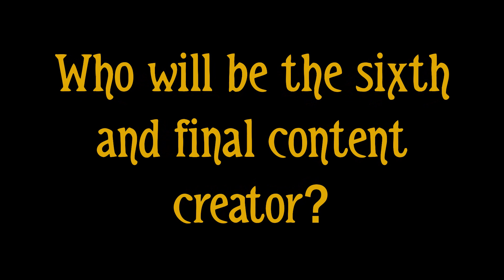It's just a teaser trailer!!! AllYellowAllTheTime Concludes Tomorrow!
Its just a teaser trailer! Don't get all grumpy.

AllYellowAllTheTime Concludes Tomorrow!

Music by Matthew Huffaker (technoaxe) of and is used under CC (Creative Commons) 4.0 license.